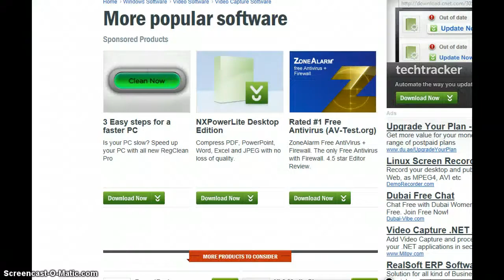miscrits of sunfall kingdom inside the shack